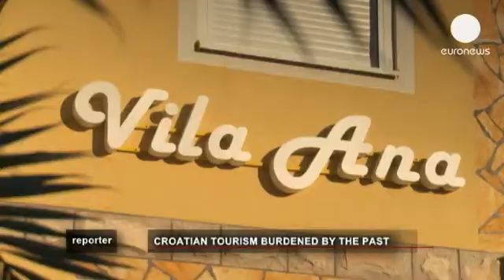Hırvatistan turizmi savaştan kalan enkazı temizlemek istiyor - reporter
Hırvatistan turizmi Yugoslavya savaşının yıkıntılarının altından çıkmaya çalışıyor.

Hırvatistan turizmi Yugoslavya savaşının yıkıntılarının altından çıkmaya çalışıyor. Hırvat hükümeti GSMH'nin yüzde 15'ini sağlayan turizmi yeniden canlandırmak için turistik yapılaşmayı teşvik ediyor ve yatırımcı arayışını sürdürüyor. Hırvatistan'ın Adriyatik Denizi kıyıları ve Hırvat turizmi Reporter'da.